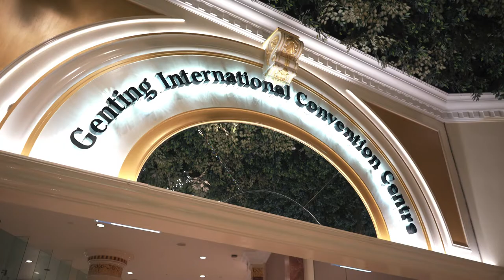JcGroup VLOG - Great Eastern MDRT 2022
| MDRT Convention GALA 2022 from Great Eastern
| by Jc Group